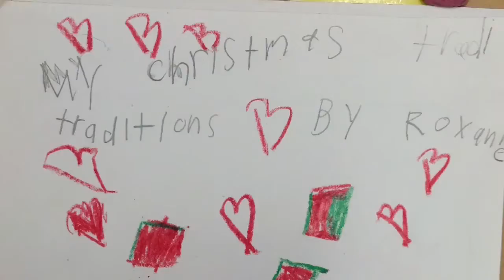Roxanne's Christmas Traditions